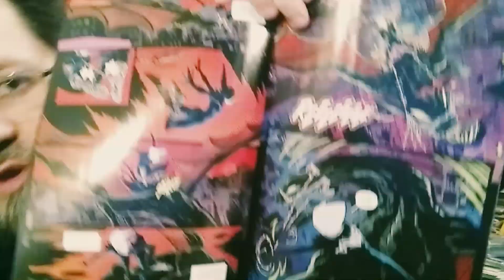King In Black: Gwenom vs. Carnage #1 Review | COMIC BOOK UNIVERSITY